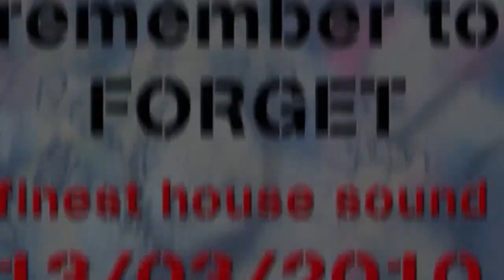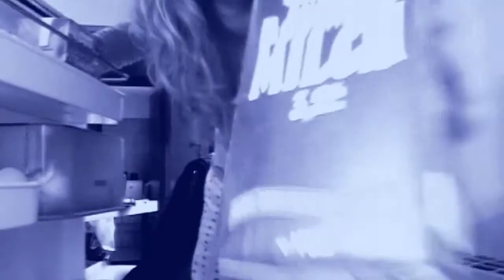the black bag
Kurzfilm 2010